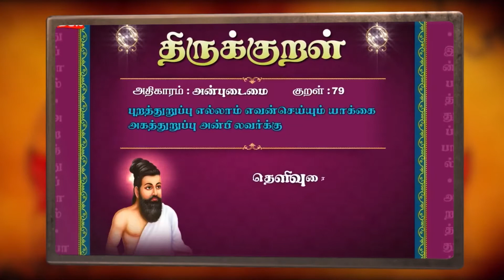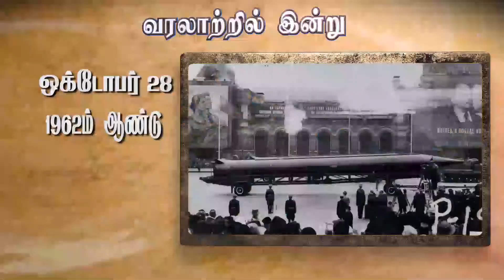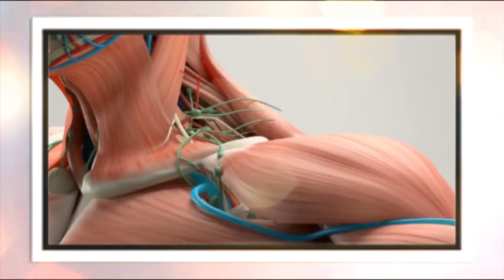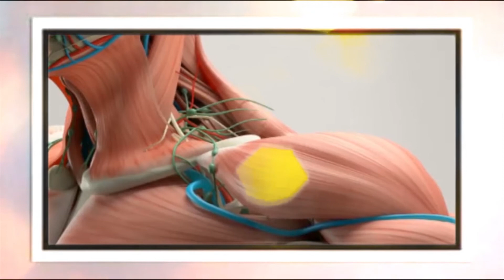Vanakkam Deepam 28.10.2020 - வணக்கம் தீபம்